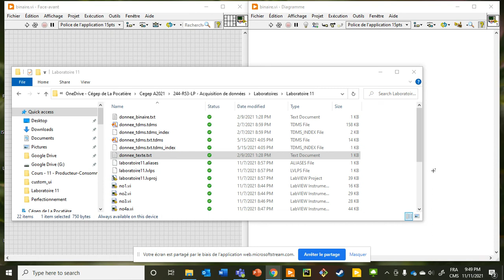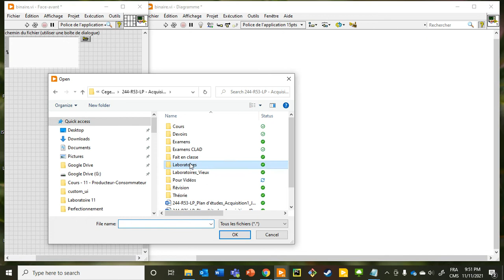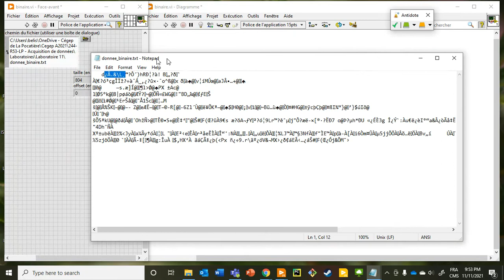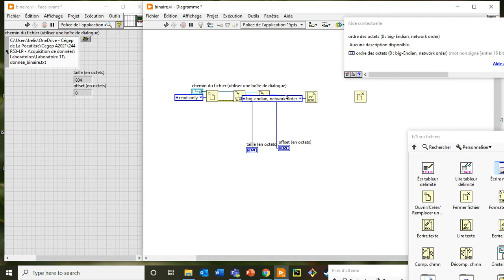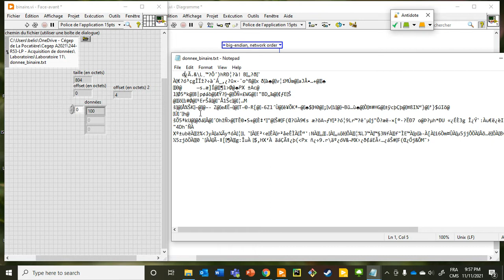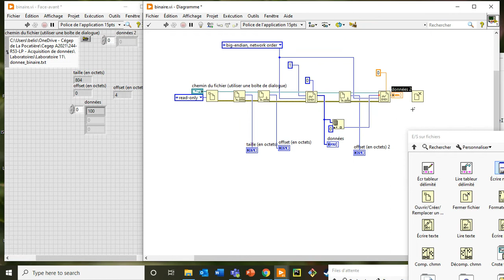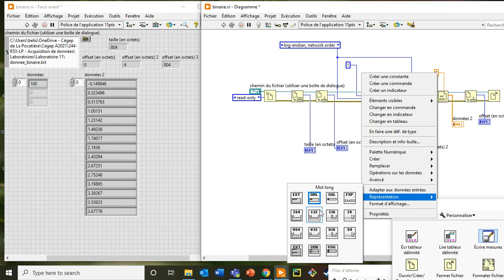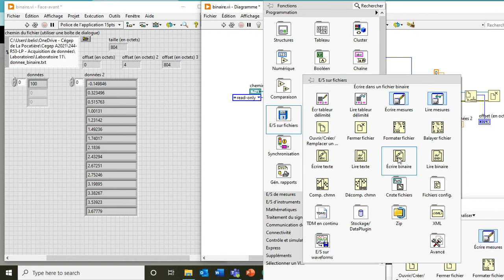19 - Lecture fichier binaire